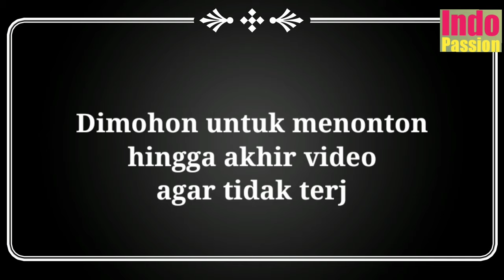Dinikahi cucu mantan menteri, seperti ini kehidupan Nabila Syakieb kini..?!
Seperti ini potret rumah mewah Nabila Syakieb.
Lama tak terdengar kabarnya, siapa sangka Nabila Syakieb kini telah jadi permaisuri di istana mewah bersama suaminya.
Ya, sejak menikah dengan Reshwara Argya Radinal, Nabila Syakieb memang memilih untuk menarik diri dari dunia hiburan yang telah membesarkan namanya.
Siapa sangka, Reshwara Argya Radinal merupakan cucu Radinal Mochtar yang merupakan mantan menteri pekerjaan umum di era Soeharto.
berita artis hari ini - kabar artis hari ini -
gosip artis hari ini - insert hari ini - kabar artis ter hot hari ini - berita artis ter hot - gosip artis terpopuler

Tonton berita artis yang sedang trending Nikita Mirzani Gisella Anastasia Gading Marten Raffi Ahmad Baim Wong Nagita Slavina Ayu Ting Ting Arya Saloka Amanda Manopo Billy Syahputra Nissa Sabyan Natasha Wilona Verrell Bramasta Lesti Kejora Rizky Billar Shireen Sungkar dan sederet selebritis lainnya hanya di channel ini..

Terima Kasih...